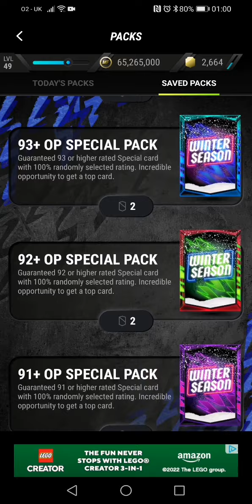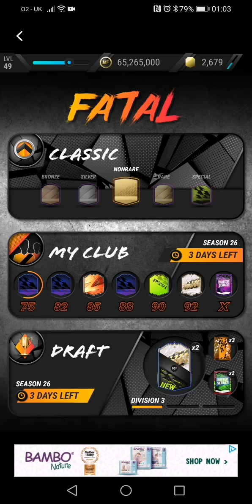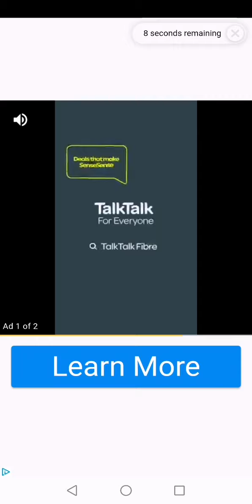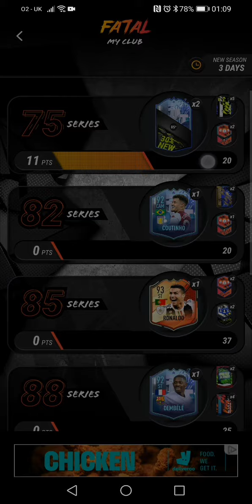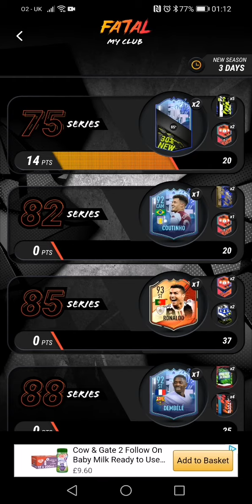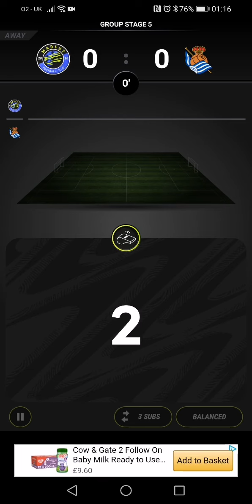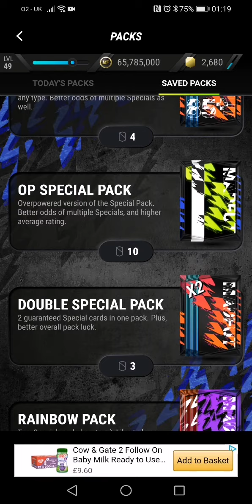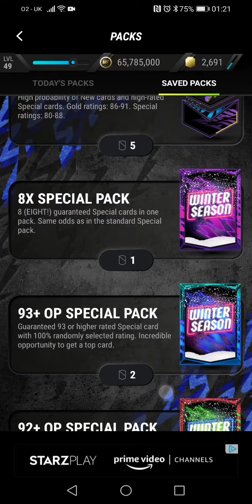mad fut 22. cracking toty cards